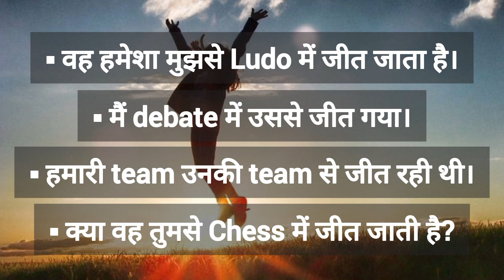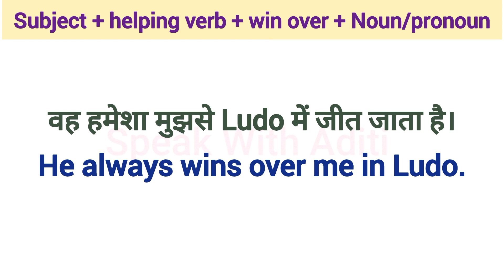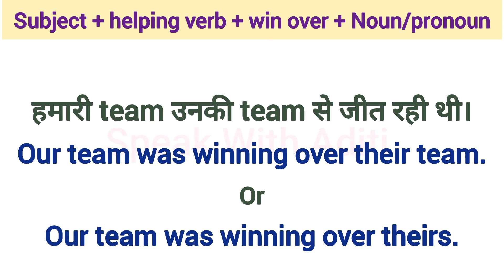Advanced English Structures | Daily Use English Sentences | Advanced Structure for Spoken English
Thankyou!😊

Your Queries -

advance english
advance english structure
advance english learning
advanced english class
advance english structure book
advance english structure in hindi
advance english structure in
marathi
advance english structure for
spoken english

advanced english structure 1
new advanced english structure
advanced english structures
advance english structure for speaking

how to say kisi se jeet jana in english
how to say किसी से जीत जाना in English
किसी से जीत जाना
किसी से जीतना